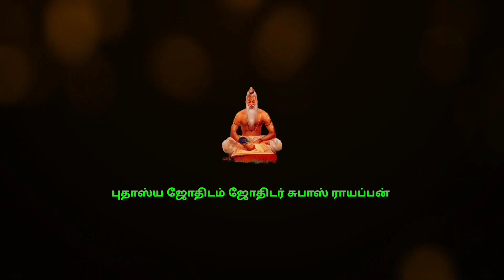கும்பம் ராசி குரு பெயர்ச்சி பலன்கள் 2022